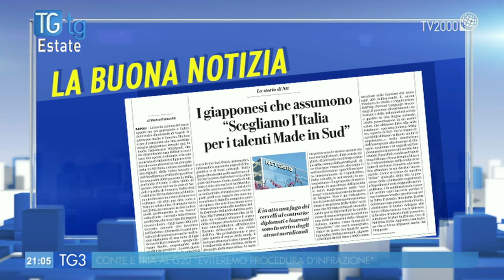TGtg estate del 27 giugno 2019 – Maurizo Landini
Lavoro, diritti, crisi aziendali: quali scenari? 280mila posti a rischio solo a Giugno. TGtg stasera in diretta alle 20.50 su Tv2000 con ospite Maurizio Landini. Conduce Caterina Dall'Olio